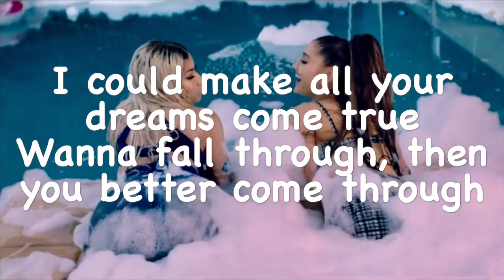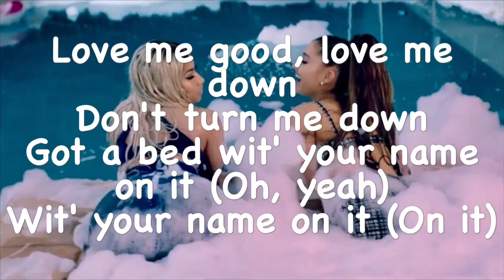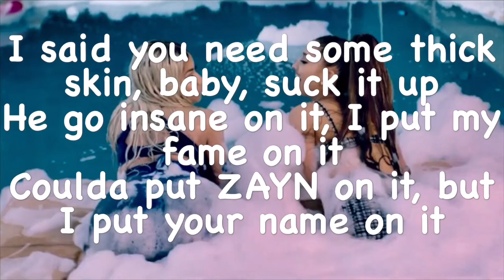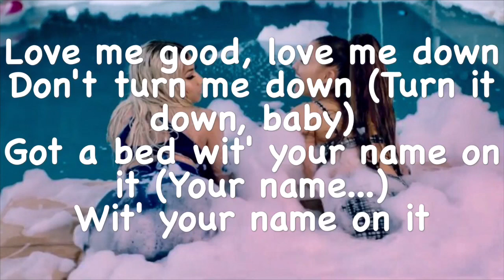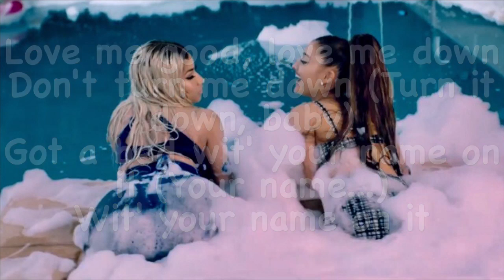Nicki Minaj - Bed (Lyrics) ft. Ariana Grande